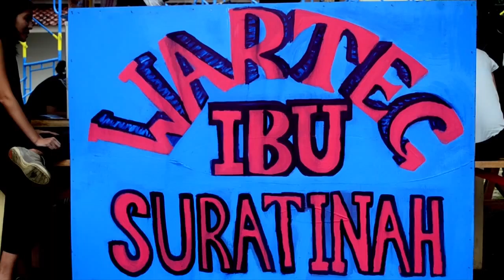Lokakarya Seni Lintas Media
Cuplikan dari video dokumentasi Lokakarya 2 Maret 2016 di Galeri Nasional.